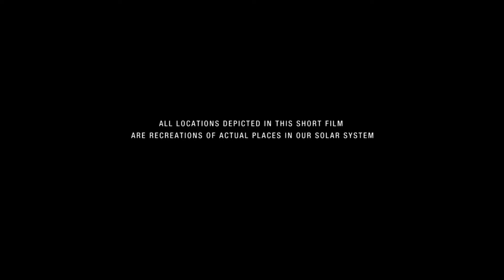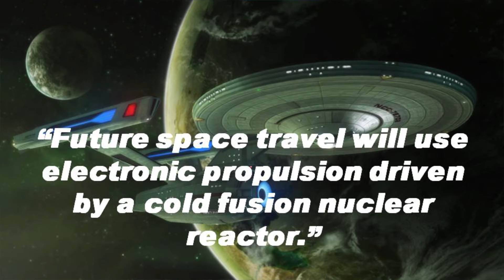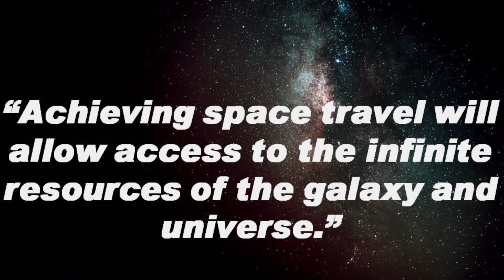Space living, its finally here! | Joseph Wamicha | TEDxTableMountain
If you enjoyed the Star Trek movies as a kid and they made you feel excited, it will be interesting to know that technology is evolving in a way as to make this possible. Imagine a World where one steps into one's personal vehicle and pushes down a start button. One then hears a silent hum, followed by thrust and lift-off and within seconds we are on our way to a far-off planet in the Milky Way Galaxy. A galaxy filled with infinite resources and where humanity is living in utopian societies with living creature having all the resources they need to live a comfortable life. War has seized to exist.

The talk is about building a new electronic propulsion engine here in Cape Town, that will make space travel possible for future generations.

Joseph is passionate about clean energy, electronics, hardware, advanced propulsion and space manufacturing. He has 13 years of experience building commercial hardware and software, cloud based services and network infrastructure for large global corporates and startups. Born and raised in Kenya, he currently lives in Cape Town, and is one of the co-founders of ManMakeMachine (M3). M3 is actively investing in Advanced Electronic Propulsion to make space travel possible and accessible.